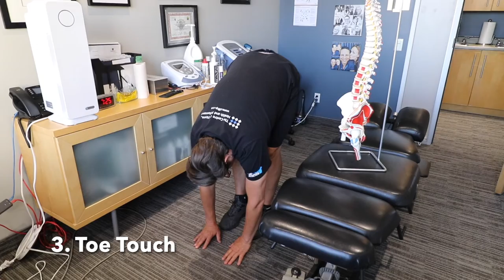3 Stretches for Back Pain | Dr. Chris Oswald, Chiropractor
Do you suffer from back pain? Try these three stretches recommended by Dr. Chris Oswald, a chiropractor of 34 years and owner of the Centre for Fitness, Health, and Performance.